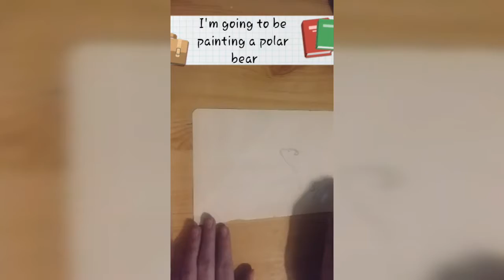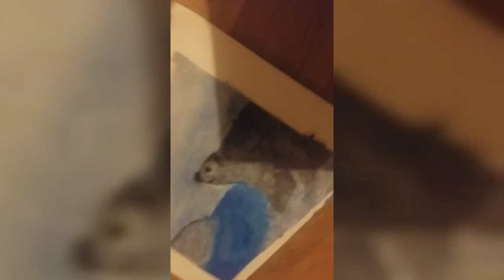D.I.Y. POLAR BEAR PAINTING ~ VLOGMAS DAY 13 ~ SMURF & SULLY CRAFTS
VLOGMAS DAY #13! WOULD YOU MAKE THIS D.I.Y.?? 🎅

TIK TOK :OMG! Check out @smurfandsullyslimes’s video!

IF U GOT DOWN THIS FAR COMMENT VLOGMAS VIBES!!🎅🎄